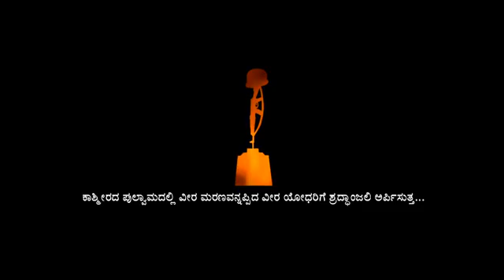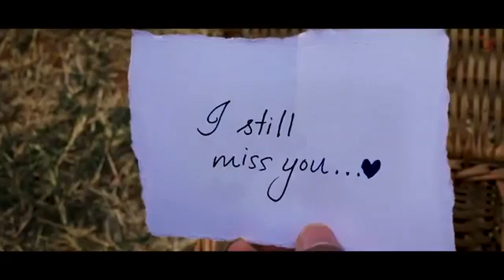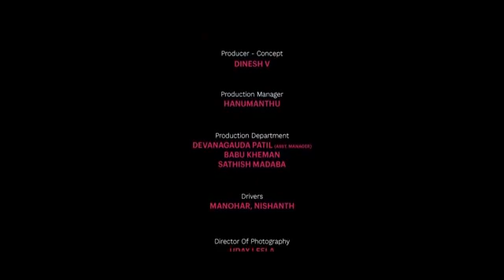Ninna gungalli song